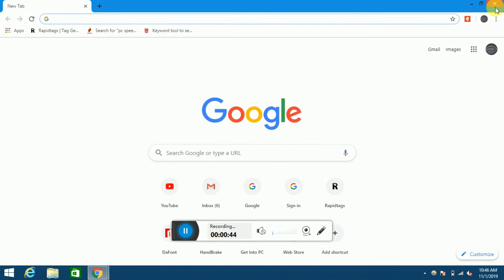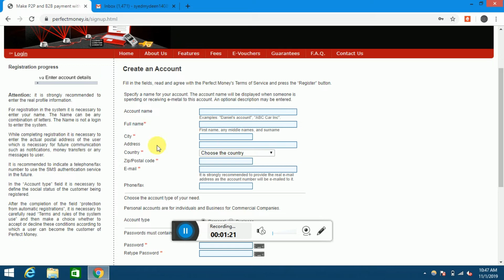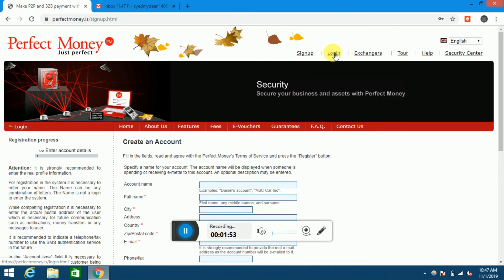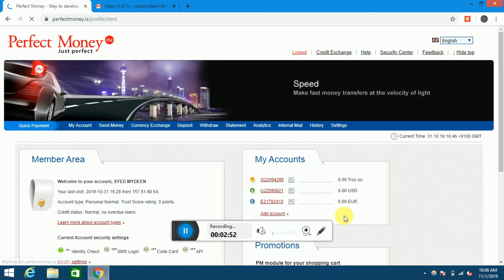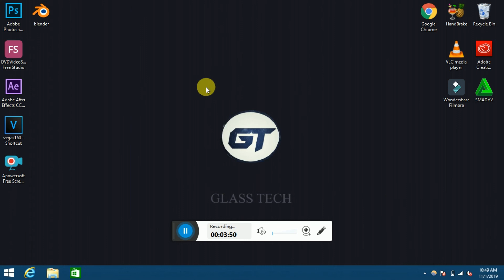Perfect Money - online bank how to create account in TAMIL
THIS VIDEO USED TO HOW TO CREATE PERFECT MONEY ACCOUNT IN STEP TO STEP PROCESS.

இந்த வீடியோ , படிப்படியாக எவ்வாறு PERFECT MONEY வங்கியில் கணக்கை உருவாக்குவது.